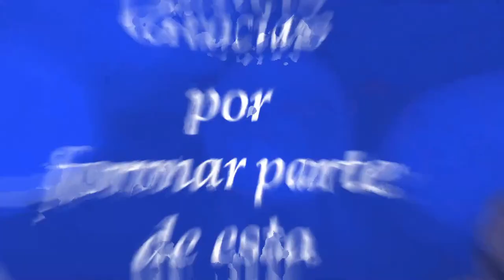Rosario de los Consagrados 🙏 Con el Padre Manuel Rodríguez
Que la Virgen le bendiga.